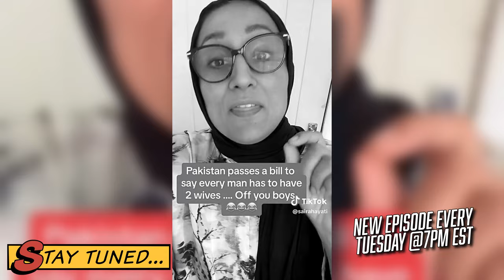Controversial: Pakistan Passes Bill Allowing Every Man To Have 2 Wives | Dis'JAWN Podcast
Join us on the Dis'JAWN Podcast as we discuss the controversial new bill in Pakistan allowing every man to have 2 wives. Grab your tea and get ready for a heated debate!

Join the Dis'JAWN team on an unapologetic journey as we talk about today's hottest topics & viral video reactions with a comedic spin.